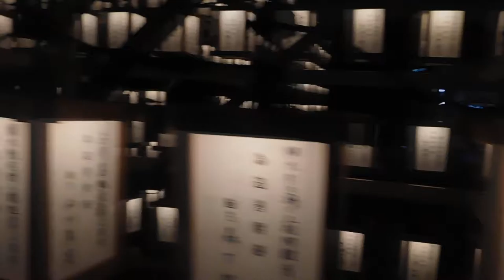DSCN3129千鳥ヶ淵戦没者墓苑 盂蘭盆会万燈供養法要20160715阿含宗